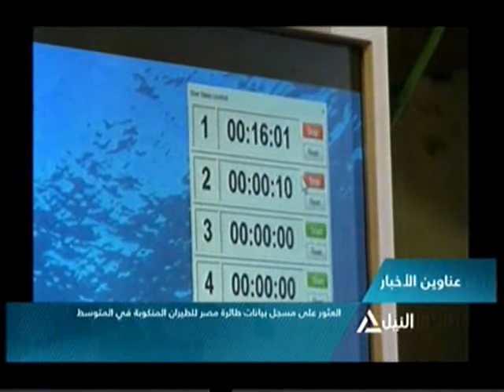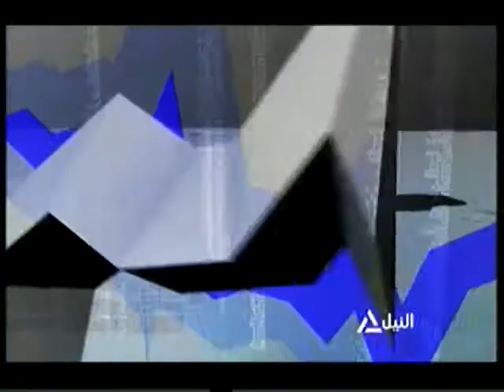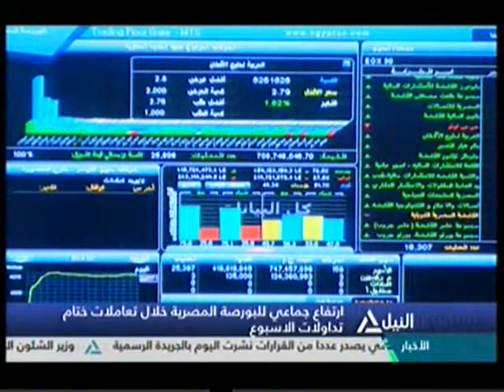بانوراما النيل الرابعه عصراً 16-6-2016(2)